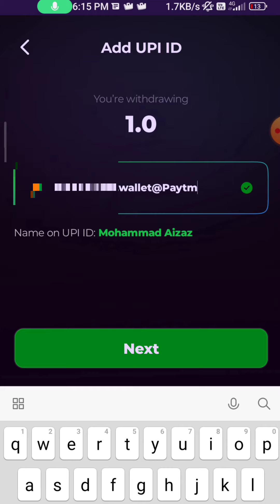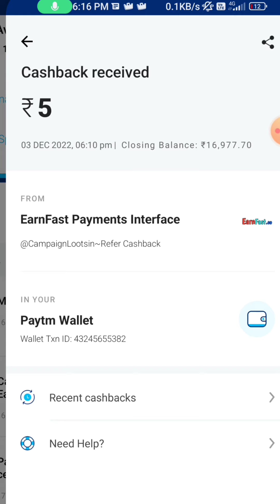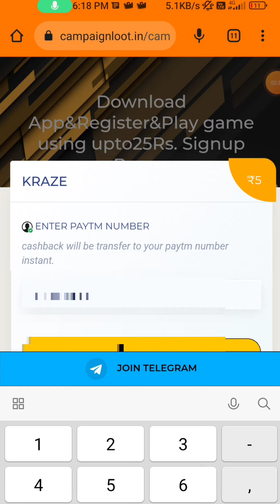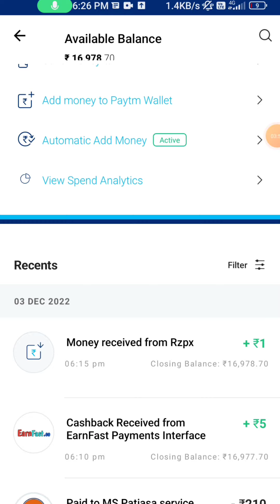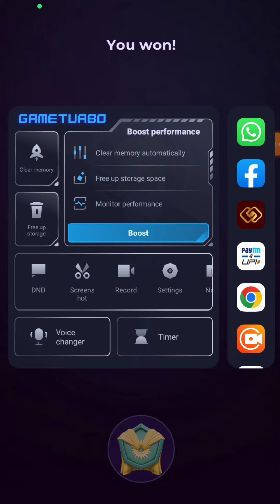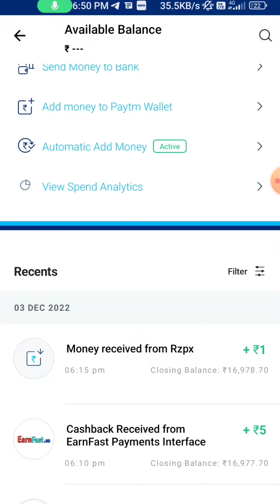Minimum Redeem ₹1 || 1 Second मे ₹40 Free